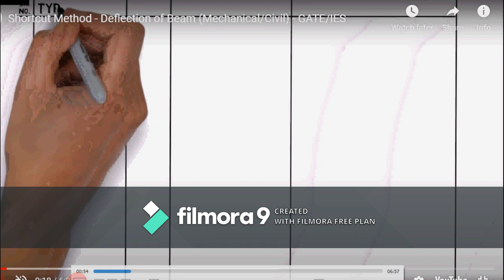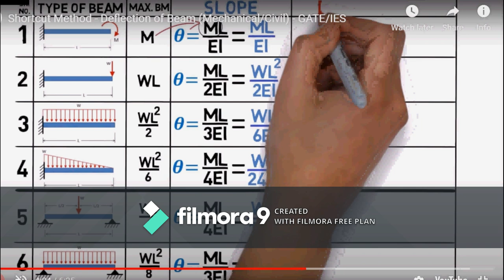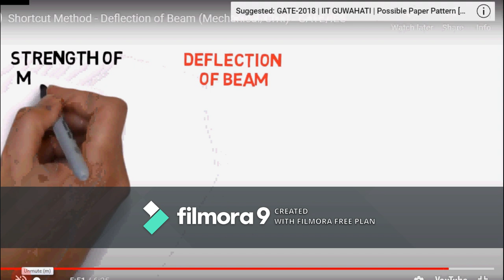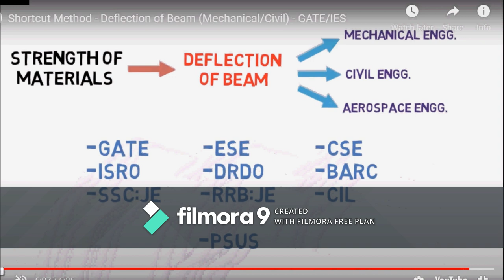DEFELECTION OF BEAMS FORMULAE TRICKS IN TELUGU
DEFELECTION OF BEAMS FORMLAE is very important concepts in competitive exams especally mechanical and civil students..